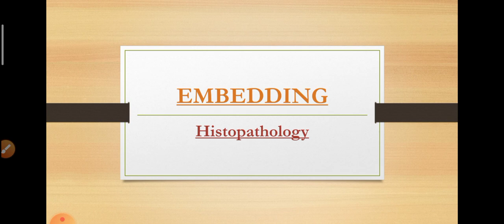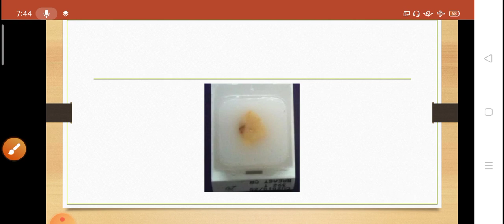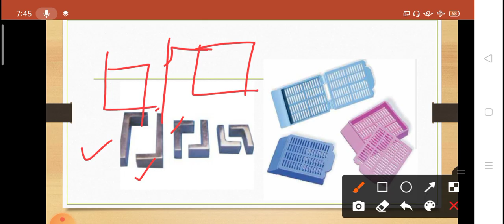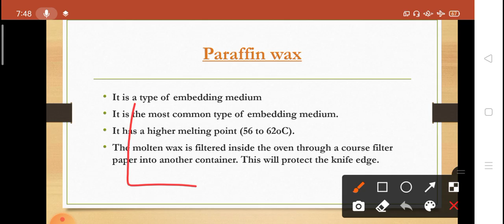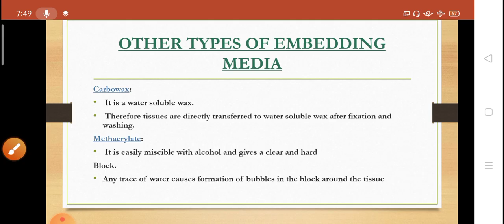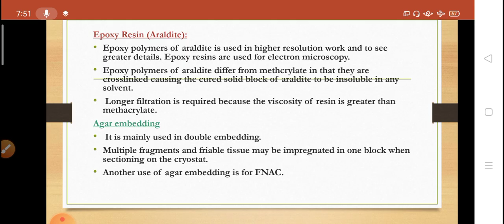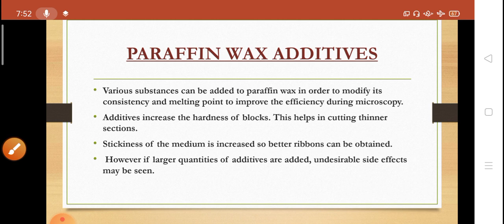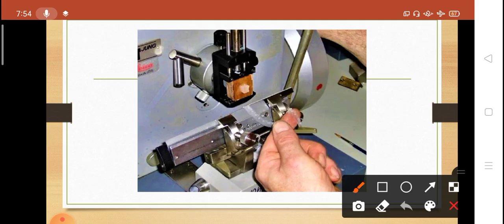Embedding Of Tissues in Hindi ll Tissue Processing ll Histopathology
Embedding Of Tissues is explained in this video with following Topics

Embedding introduction
Embedding medium definition
Types Of Embedding medium
paraffin Wax
parrafin wax additives